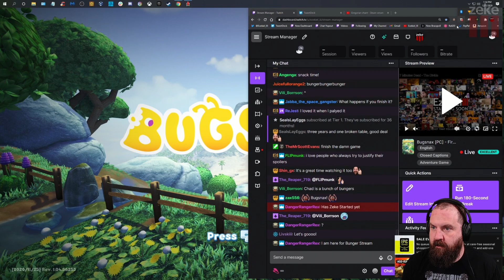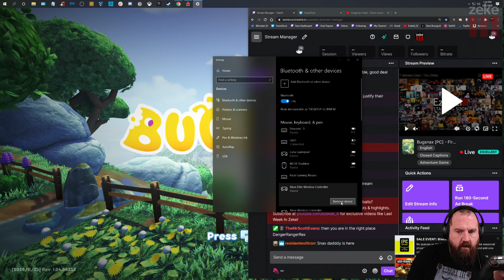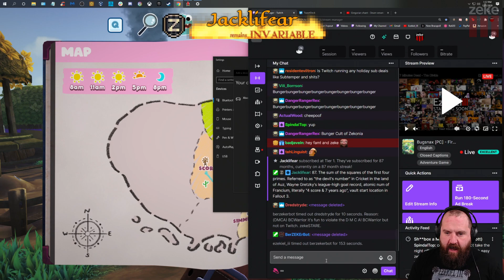Zeke Plays: Bugsnax part 5